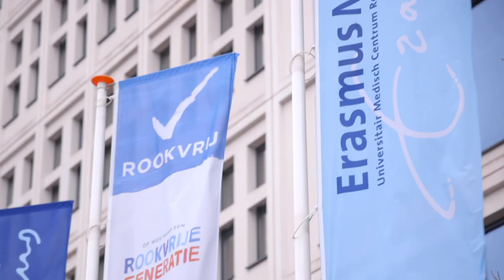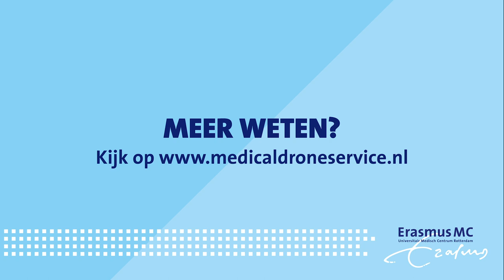Medical Drone Service Erasmus MC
Patiënten die thuis behandeld worden met gespecialiseerde medicijnen, hebben soms met spoed nieuwe medicijnen nodig. Denk bijvoorbeeld aan iemand die thuis een antibiotica-infuus krijgt. Maar door files en drukte op de weg lukt het niet altijd om medicijnen snel van A naar B te brengen. Een drone kan dan een oplossing zijn.